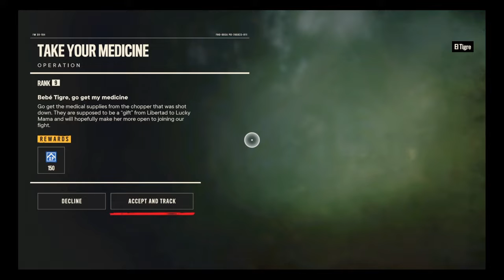Far cry 6 gameplay part 12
Dani heads out to find the legends of 67 and one of the EL TIGRE.  Thanks u guys for watching and i hope you enjoy the video.